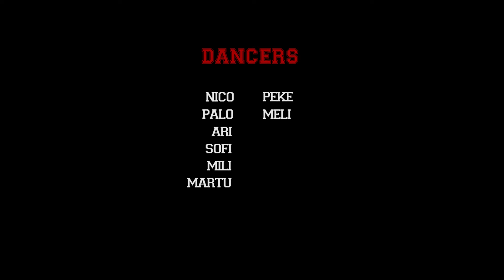Team - Iggy Azalea - Hip Hop Choreography Juli Iramain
Iggy Azalea - Team
Choreography: Juli Iramain